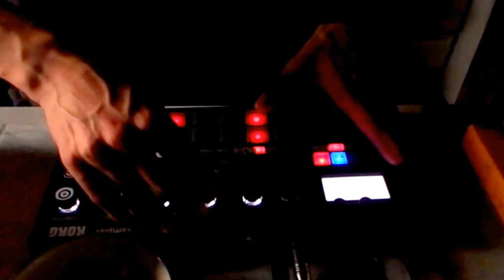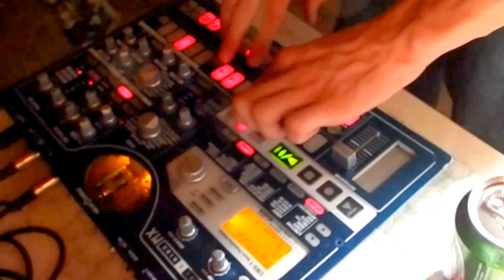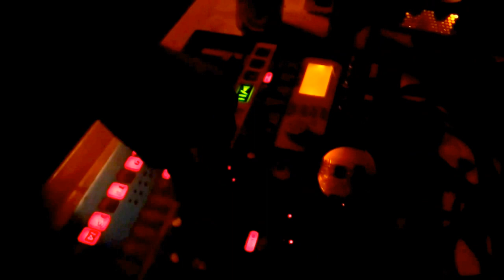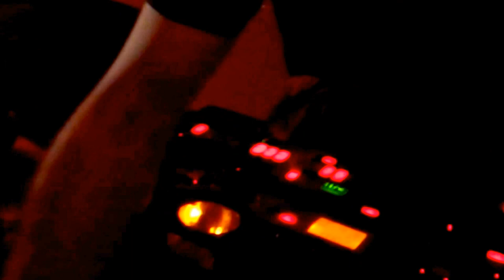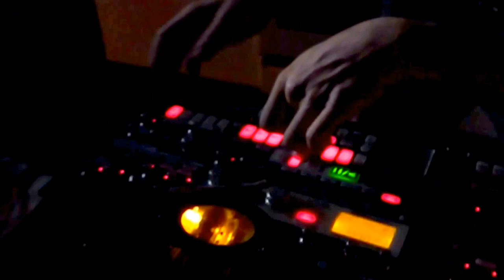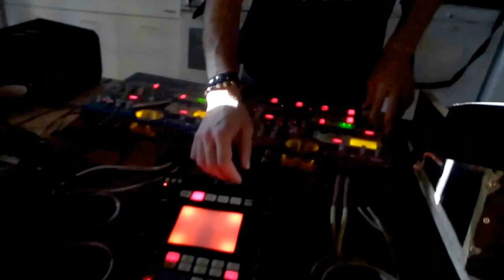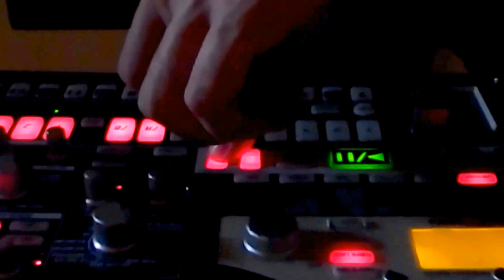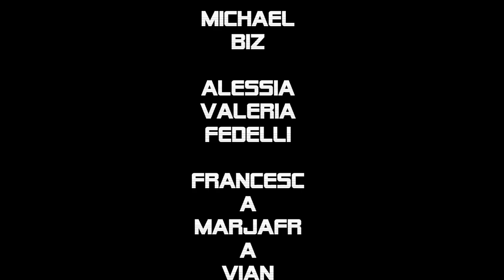Maloria Tek 28 Maggio 2017 (The Movie)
Quanto potreste vedere ed assimilare su sto breve filmetto è avvenuto in Maloria a confine tra il Veneto, Trevisano e il Friuli...in uno stupendo posto sui colli. gestito da una famiglia molto brava, come tutti noi daltronde, no!?
Buona visione e spero che vi piaccia!!! :D